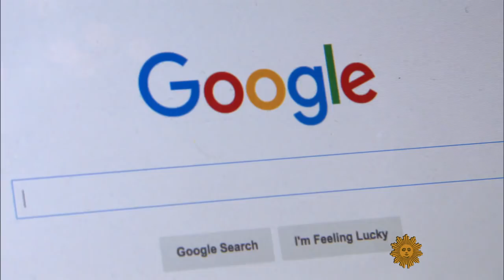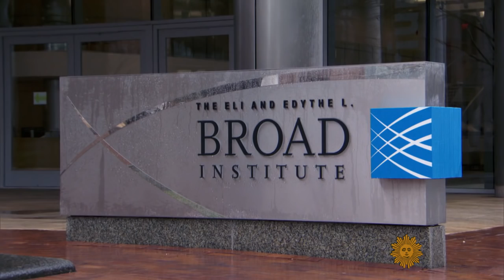Married couple commit to finding cure for wife's disease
When Sonia Vallabh was diagnosed five years ago with a rare, incurable disease, she and her husband decided to take matters into their own hands. The catch: neither of them knew anything about medicine. Steve Hartman explains what happened next.